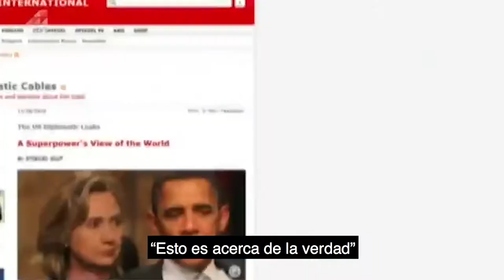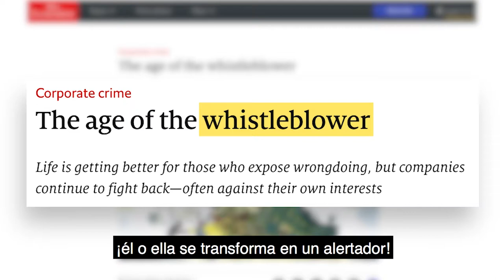¿Qué es un alertador de corrupción?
Descubre qué es un alertador y por qué son tal valiosos